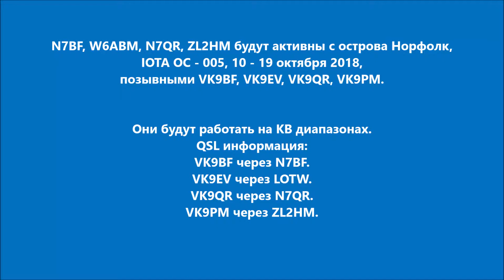VK9BF VK9EV VK9QR VK9PM Остров Норфолк. С сайта dxnews.com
N7BF, W6ABM, N7QR, ZL2HM будут активны с острова Норфолк, IOTA OC - 005, 10 - 19 октября 2018, позывными VK9BF, VK9EV, VK9QR, VK9PM.